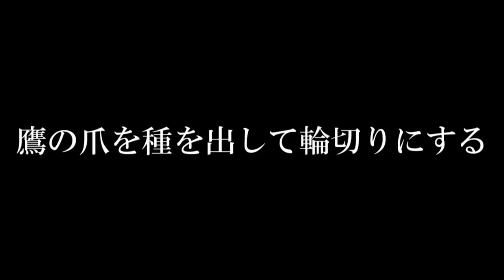初心者でもカンタンに作れる アサリのボンゴレ